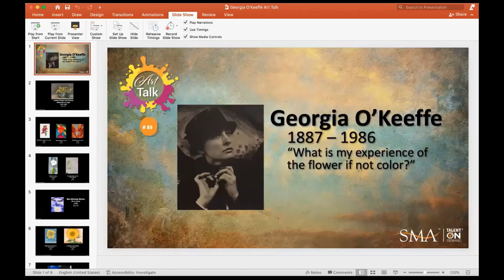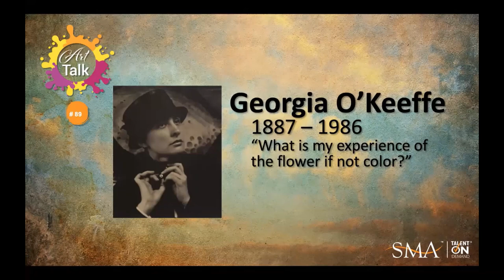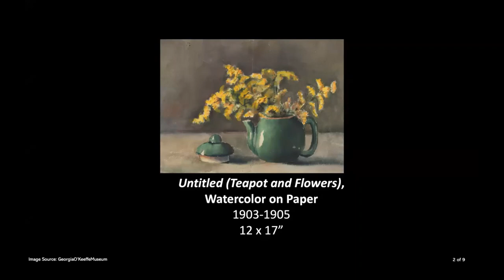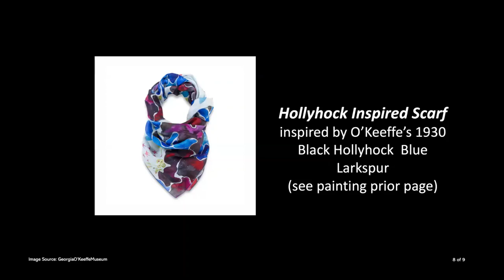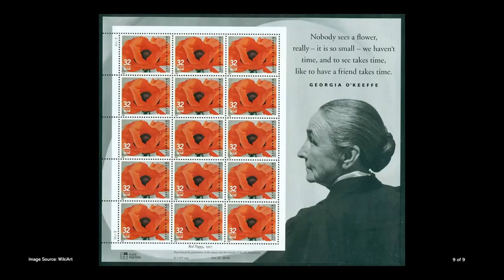Art Talk 89 | Georgia O'Keeffe | 10 Mar 2022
Featuring American modernist painter and draftswoman Georgia O’Keeffe (1887–1986), whose career spanned seven decades and whose work remained largely independent of major art movements. Called the “Mother of American modernism,” she gained international recognition for her meticulous paintings of natural forms, particularly flowers and desert-inspired landscapes, which were often drawn from and related to places and environments in which she lived.